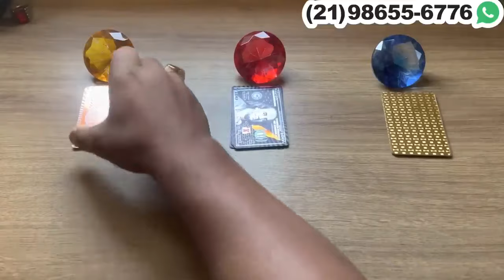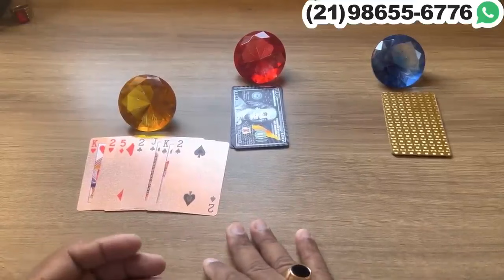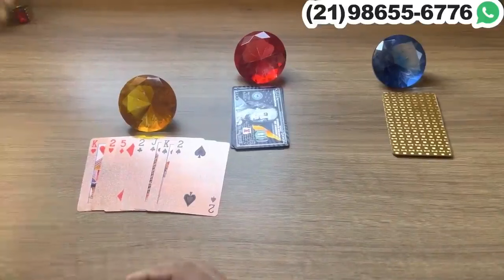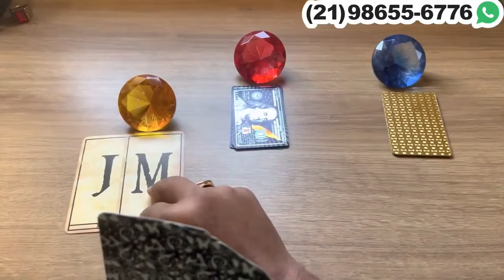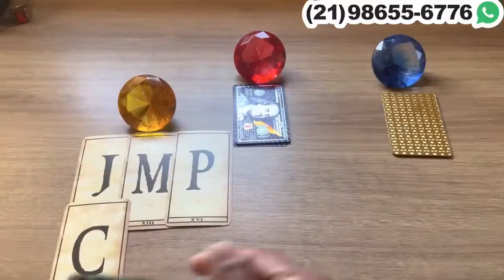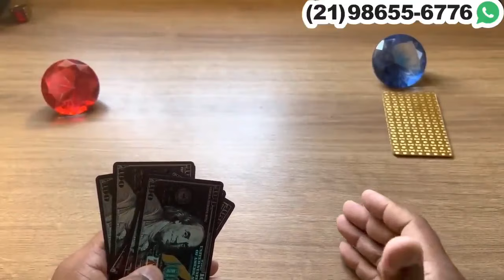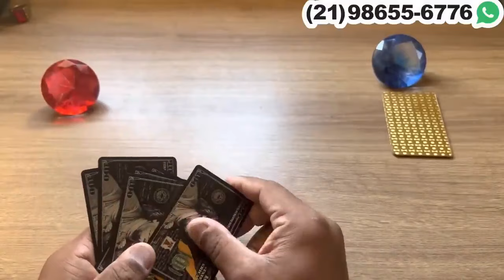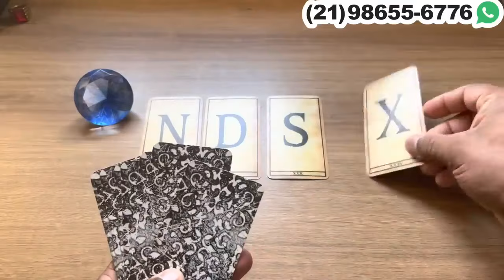🟣 ELE(A) NÃO CONSEGUE FUGIR DO QUE SENTE POR VOCÊ + LETRA INICIAL! 🌟 [TAROT RESPONDE] - TAROT